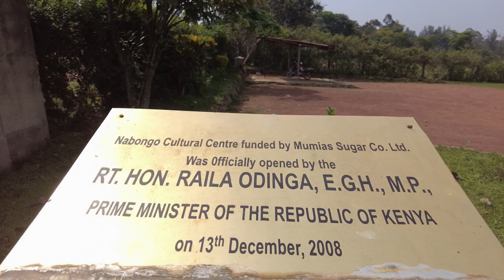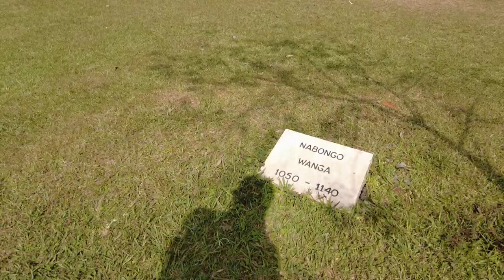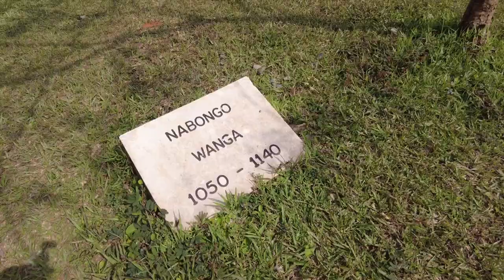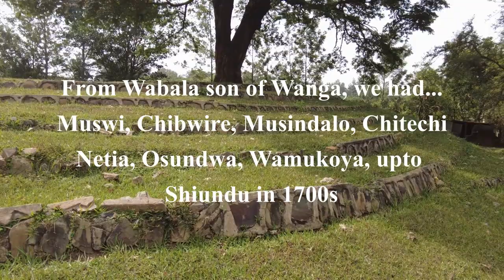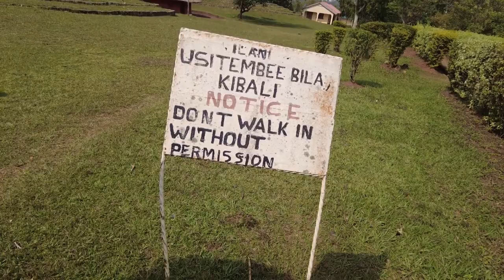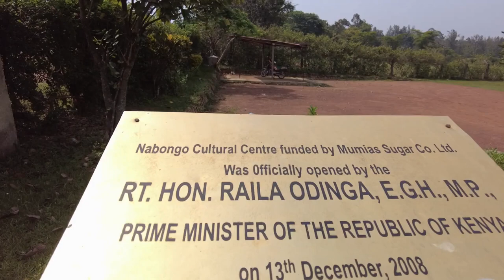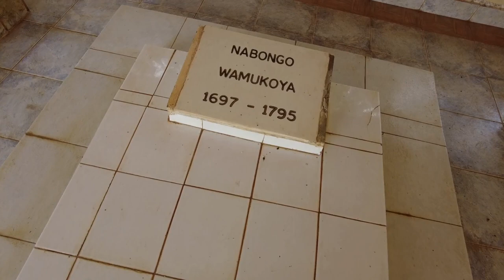How RAILA ODINGA Relates the LUHYA community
RAILA ODINGA is a descendant of SAKWA, who was WANGAs Brother. SAKWA and WANGA were sons of MWANGA III who originated from Uganda.